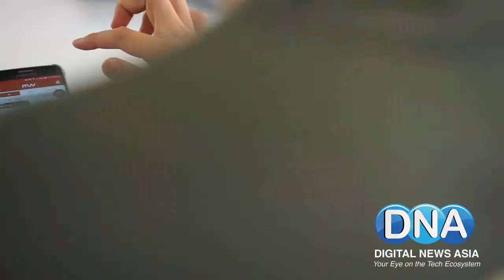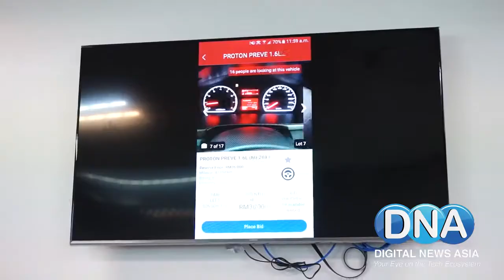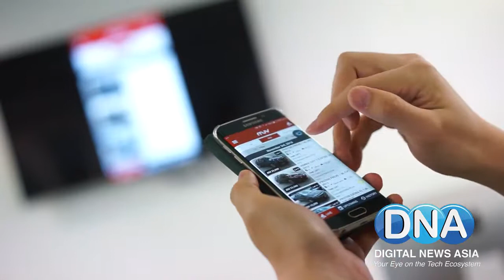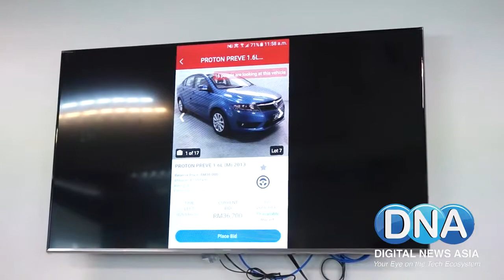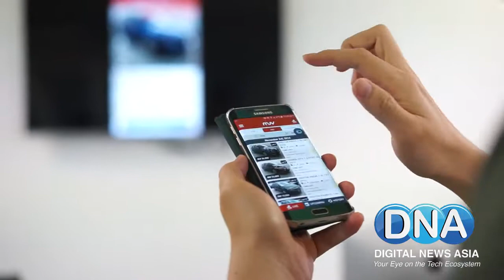Nicholas Tan - Founder of MUV interviewed by Digital News Asia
MUV Marketplace founder Nicholas Tan talks about how he wanted to disrupt the used car market in Malaysia by using MUV apps.

Interviewed by: Karamjit Singh (from Digital News Asia)